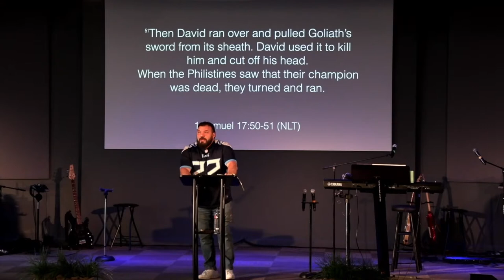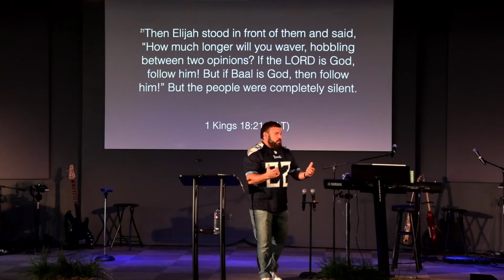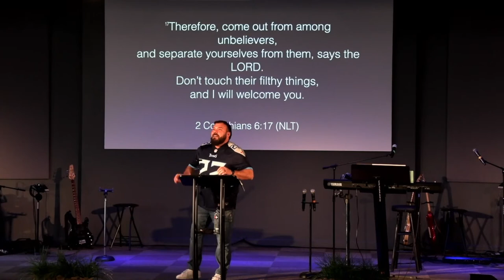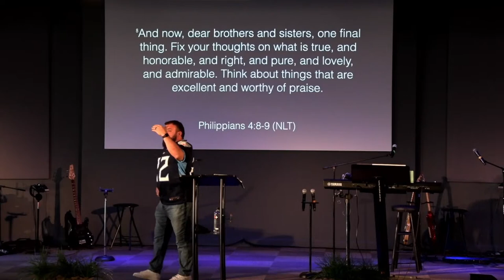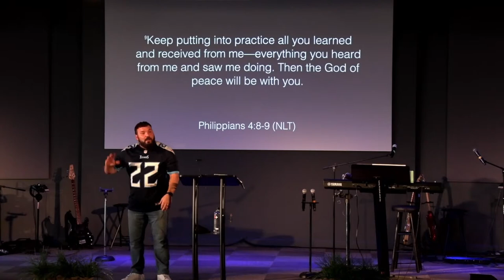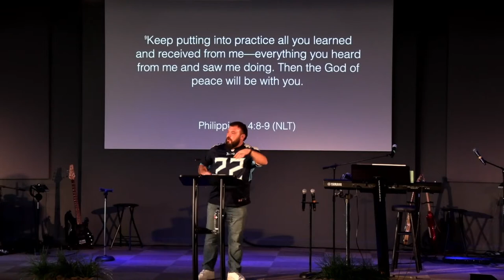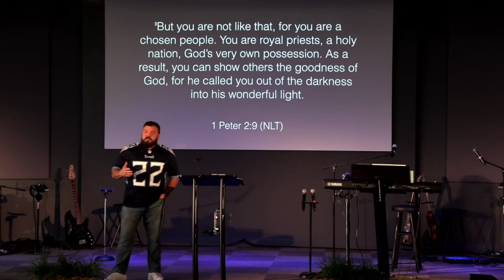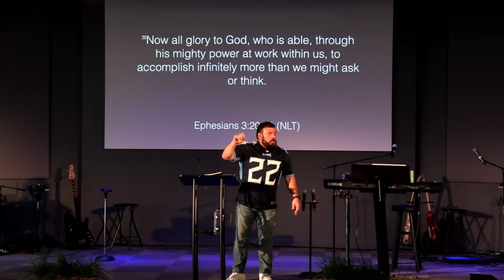Get In The Game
Pastor Rusty Greenwood